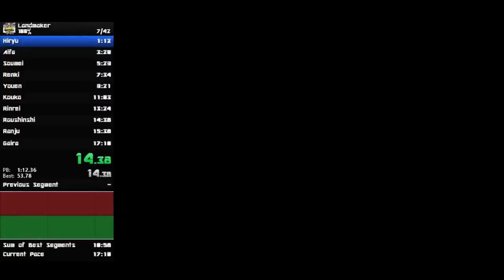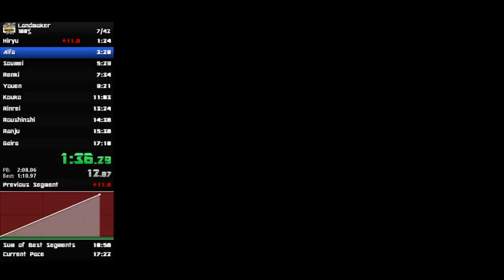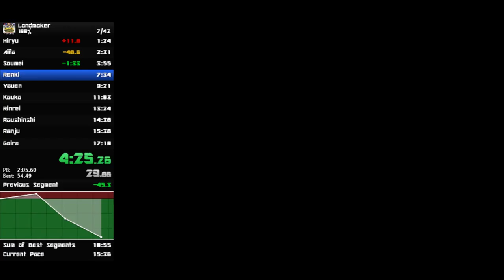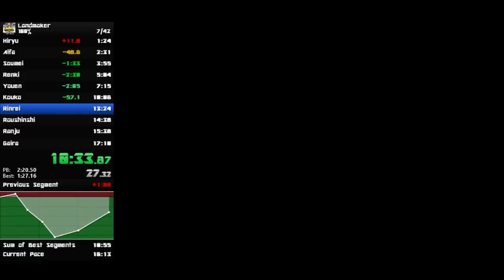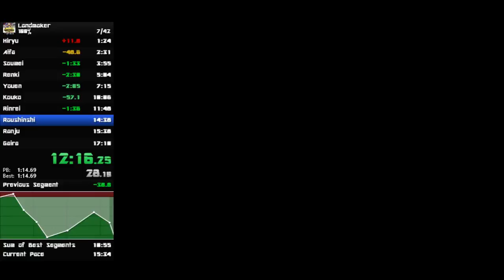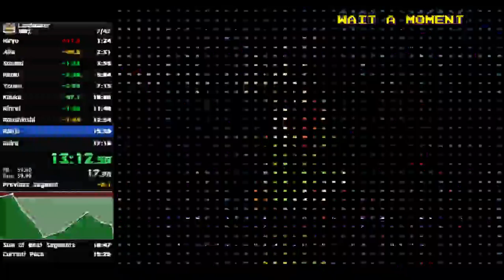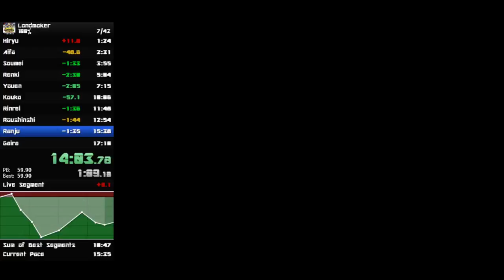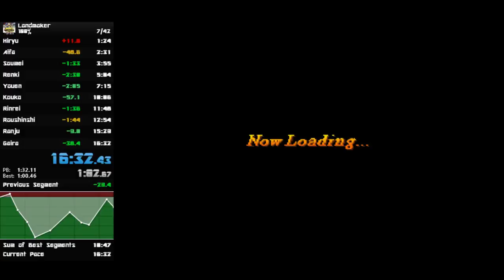Landmaker Gaira% Speedrun in 16:32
Holy damn, a 16 with a continue on Kouko.

Very very proud of this run, gonna be grinding some more to hopefully get a 15 in the near future.